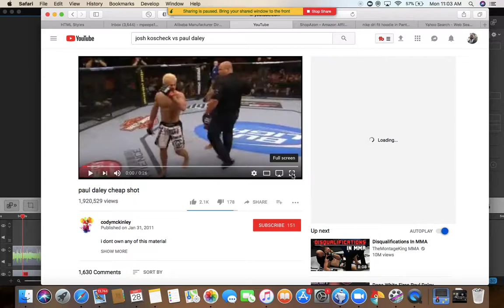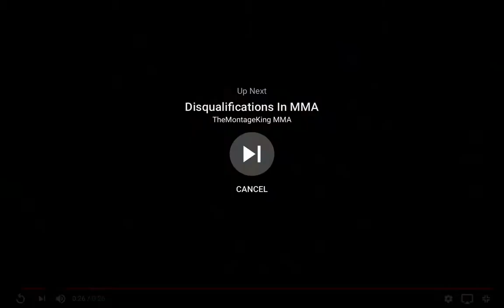Paul Daley cheap shot on Josh Koscheck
I wonted to know what did y'all think of the shot